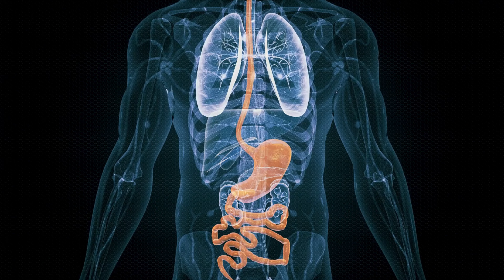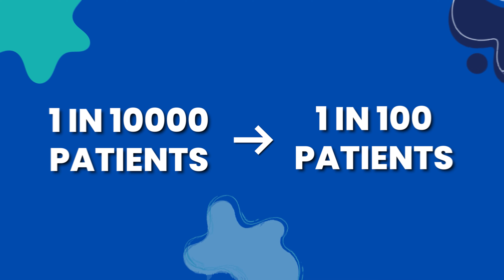Gestational Diabetes Kya Hota Hai? Diabetes During Pregnancy - Control Tips, Baby Health & More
What is gestational diabetes and how it affects your baby's health? The gestational diabetes is condition of rise in sugar levels of a pregnant woman. It can  affect the health of the patient and the child in more than one ways. Let's understand what it is, how gestational diabetes can affect you in pregnancy, what are the risk factors, what to eat and what not to eat in gestational diabetes and other things you should know in Hindi.